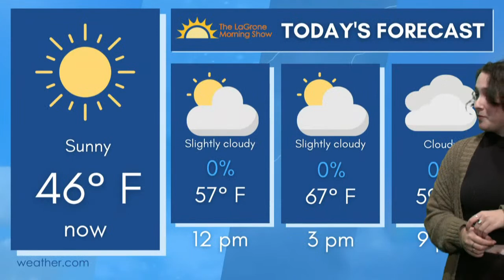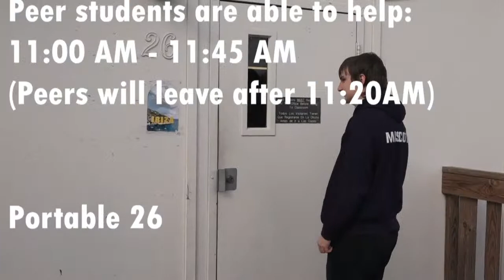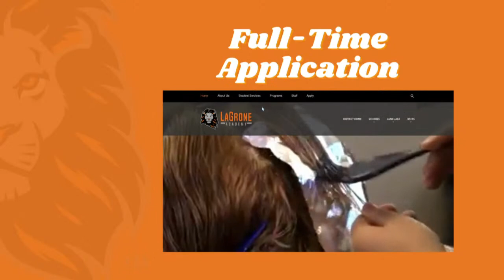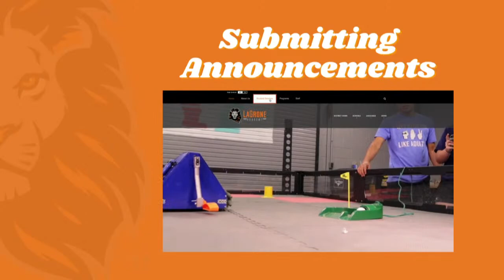The LaGrone Morning Show - Monday, March 27, 2023